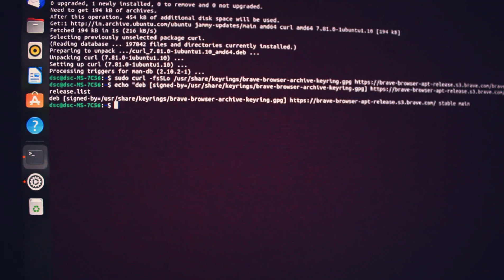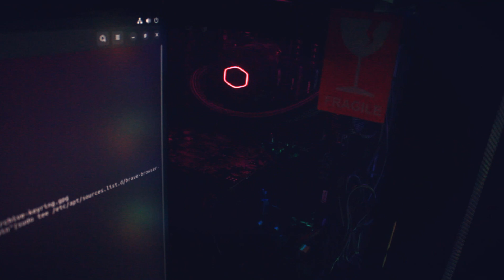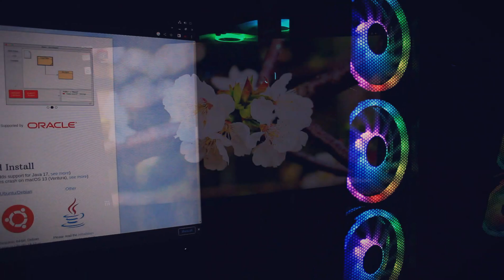My new Custom PC build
Hello guys,
I have been doing Youtube since 2019. I have done most of my editings in a i-3 Laptop with only 4 GB RAM. It could barely do the work but it never left my side since 2017. It has given me the best it could and I have used it to the fullest extent.
So I recently got a new PC built and customized for me.
Here is a small cinematic video of it.
Music used in this video
PC Parts:
1) AMD 5000 Series Ryzen 7 5700X Desktop Processor 8 cores 16 Threads 36 MB Cache 3.4 GHz Upto 4.6 GHz Socket AM4 500 Series Chipset (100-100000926WOF)

2) Corsair Vengeance LPX 8GB (1x8GB) DDR4 3200MHZ C16 Desktop RAM (Black)

3) Samsung 970 EVO Plus 1TB PCIe NVMe M.2 (2280) Internal Solid State Drive (SSD) (MZ-V7S1T0)

4) Cooler Master MasterLiquid ML240L ARGB V2 CPU Liquid Cooler - Black | Support Intel & AMD CPU Socket AM5, AM4, AM3, LGA1700, 1200, 2066, 1151 | 3rd Gen Dual Chamber Pump | 240mm Close-Loop AIO

6) GIGABYTE Geforce Gtx 1650 D6 Oc 4G Graphics Card, 170Mm Compact Size, 4Gb 128-Bit Gddr6, Gv-N1656Oc-4Gd Video Card, pci_e_x16

7) Ant Esports ICE-311MT Mid-Tower ATX Computer Case I Gaming Cabinet – Black Support ATX/Micro-ATX/ITX Motherboard with 3 x 120 mm ARGB Front Fans and 1 x 120 mm Rear Fan Pre-Installed

8) MSI B550M Pro-Vdh WiFi Ddr4, M.2, USB 3.2 Gen 1, Front Type-C, Wi-Fi, Hdmi, Micro ATX Gaming Motherboard AMD Ryzen 5000 Series Desktop Processors

9) Dell 24" (60.96 cm) FHD Built-in Dual Speakers Monitor 1920 x 1080 Pixels at 75Hz|IPS Panel|Brightness 250 cd/m²|Contrast 1000:1|Gamut: 99% sRGB|16.7m Colours|Response Time 4ms|S2421H-Black